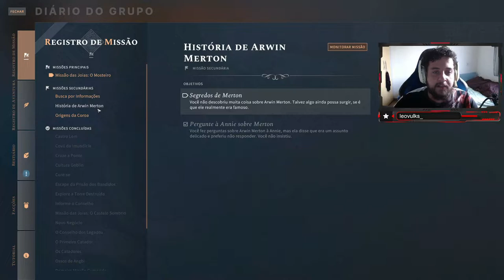DESPERTANDO UM NPC! - Solasta: Crown of the Magister #7